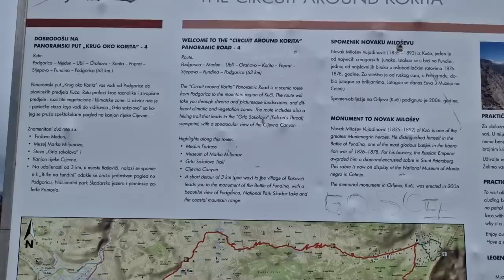METEON – ZABLUDE O JEDINOJ MEGALITNOJ GRAĐEVINI U CRNOJ GORI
Dr Semir Osmanagić je istraživao ostatke višetonskog objekta u blizini Podgorice, u podnožju Gornjeg Meteona (Meduna). Strani i domaći stručnjaci tvrde da je riječ o građevini iz četvrtog vijeka prije nove ere koju su gradili Iliri ili Grci. Međutim, ni jedni ni drugi nisu u ovom periodu gradili takve objekte služeći se višetonskim poligonalnim blokovima, bez vezivnog materijala, svi različitih dimenzija. Ovo je stil gradnje nastale tokom megalitne kulture koja je gradila širom svijeta prije više od 5.000 godina, a ide uz bok sličnim zidovima u Hrvatskoj (Asseria, Varvaria, Imotska krajina) i Bosni i Hercegovini (Daorson). Umjesto da naši stručnjaci istražuju našu autohtonu prošlost oni pristaju na podančki položaj i nametnutu falsifikovanu istoriju iz Beča, Londona, Vatikana i Berlina.
Dr Osmanagić po prvi put objavljuje podatke o magnetnom polju u blizini ovog megalitnog zida i njegovoj astronomskoj orijentaciji.

Autor i narator: Dr Semir Osmanagić
Kamera: Dušan Drakić
Montaža i izbor muzike: Adnan Pašić